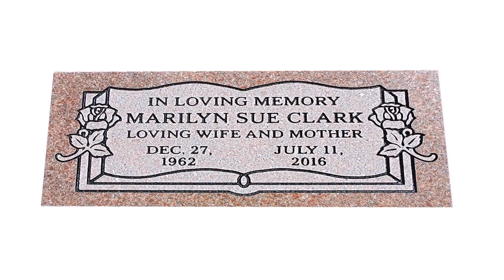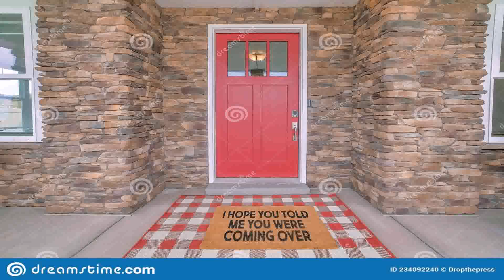Granite Door Mat Design Photos